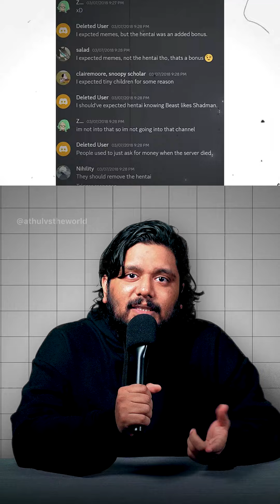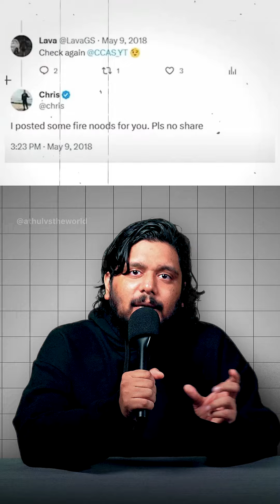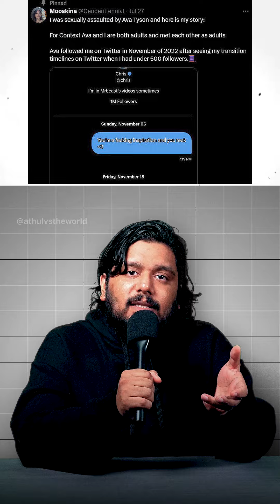Downfall of MrBeast explained in Malayalam Part-2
In this part we explain Ava Tyson and her weird and inappropriate relations with minors. More details of their public discord server leaks are also included.